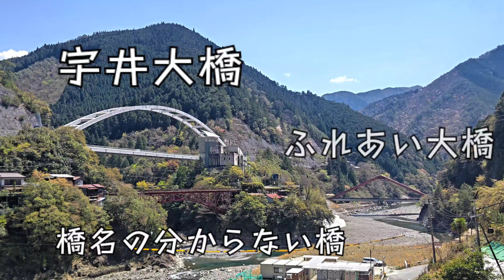【珍景】橋上から同時に3本の橋が見える吊り橋。A suspension bridge where you can see three bridges at the same time.